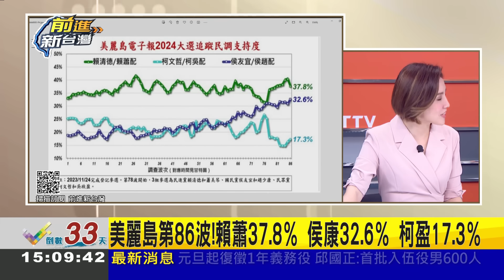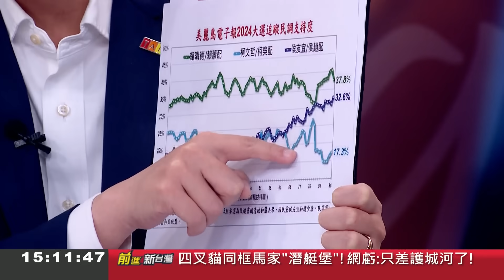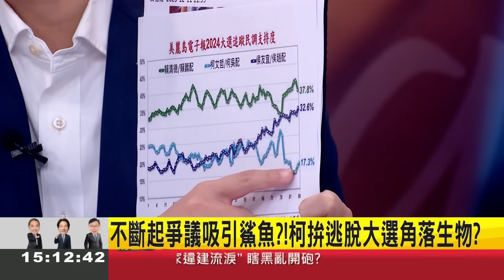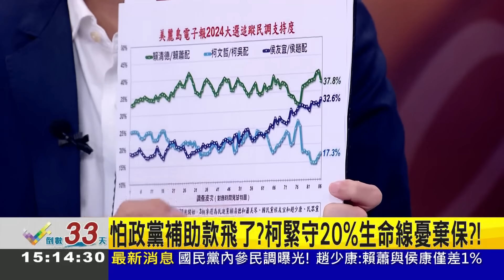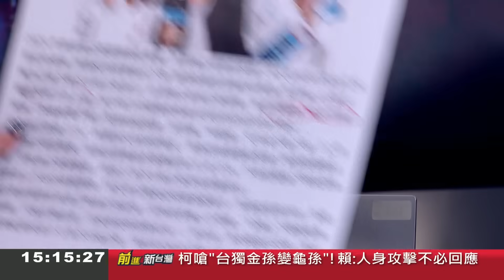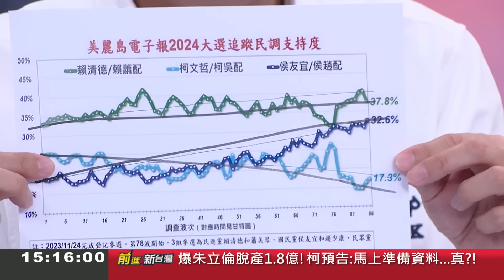姚立明大膽估白營不分區五席也難保！柯人氣下滑 地方不滿不分區+藍白分手 民眾黨組織盤潰散陷生存危機 卓冠廷曝連地方都不幫柯排行程│王偊菁主持│【前進新台灣 焦點話題】20231211│三立新聞台